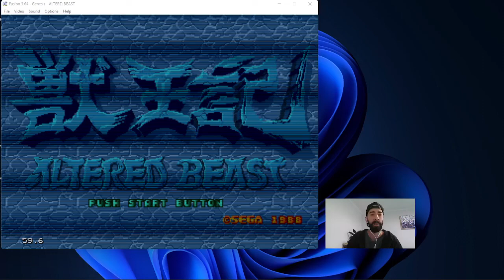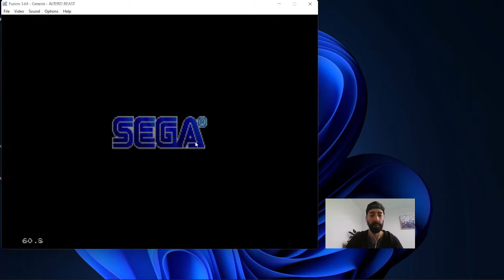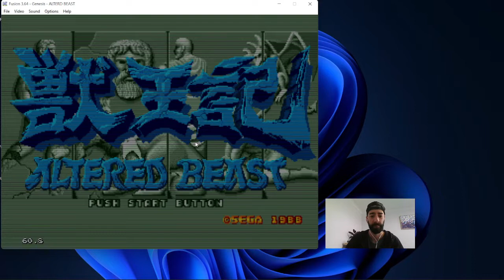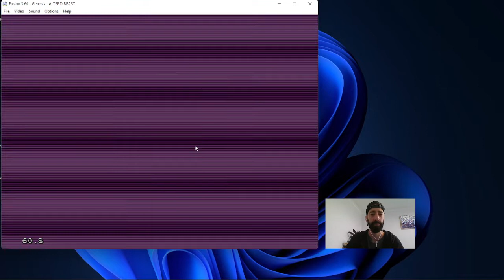I Livestreamed Myself Playing Sega Genesis Altered Beast FINAL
I Livestreamed Myself Playing Sega Genesis Altered Beast
Gaming I find is a great way to relax after work, being a part of a gaming community or being involved with gaming channels on YouTube, Twitch, Reddit.
Its just great to be able to step back in time and get super angry again at these games haha.

The gameplay is a lot simpler then i remembered it being although there have been some parts where i get so frustrated that I just shut off the game and walk away. OHH the Childhood memories.